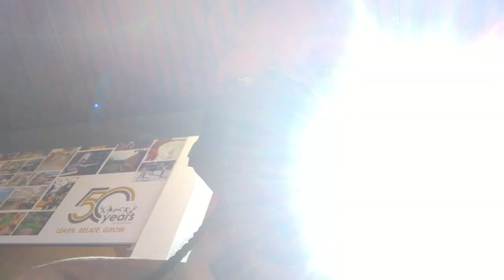First Day Of School Vlog 2022 | Talks With T | Botswana youtuber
Hai where i've been idk but all i can tell you is that you're going to see a lot more of me. The posting schedule is still every 3 weeks on Tuesdays till further notice. I hope you guys enjoy this!!!

🦋 FAQ 🦋
Name        : Tlotlo
Age            :  4😐
Grade        : 10th😨
Recording equipment: iPhone X
Editing software: iMovie on MacBook
Which country are you from : Botswana

Subscriber count: 293🤭 ;) Omgosh I dont even know what to say thank you so muchhh!

New videos every 3 weeks on a Tuesday between 5 and 6pm